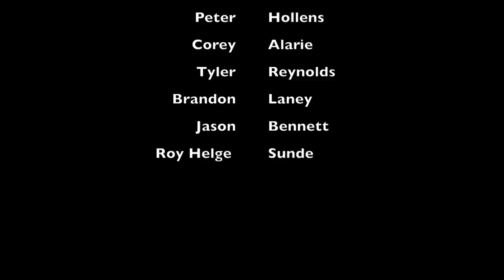Vocal Coach reacts to 10 Most Intimidating Rock and Metal Musicians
Vocal Coach reacts reaction to 10 Most Intimidating Rock and Metal Musicians - Rammstein (Till Lindemann), Behemoth, Slayer, Henry Rollins, Shining, Madball, Misfits, Gorgoroth, The Dillinger Escape Plan, Pantera